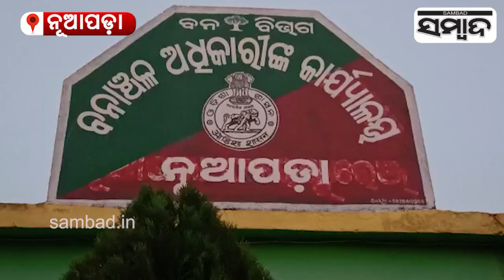Jaguar Closes Eye For Ever In Nuapada While Undergoing Treatment Since 24 Days | Sambad